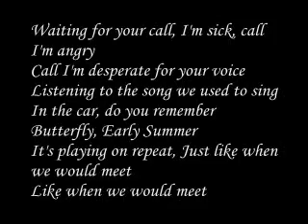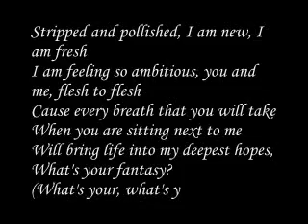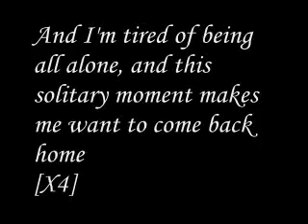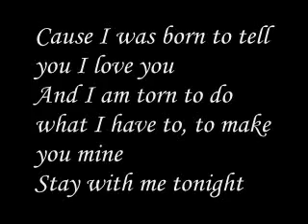your call - secondhad serenade [lyrics]